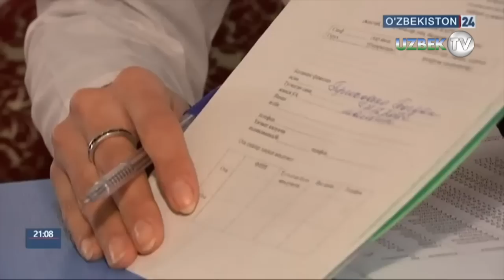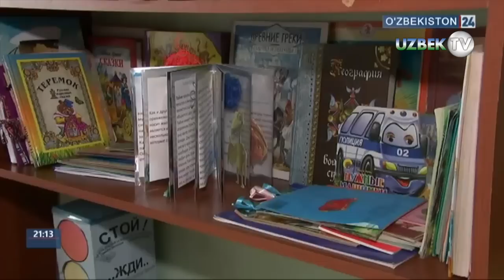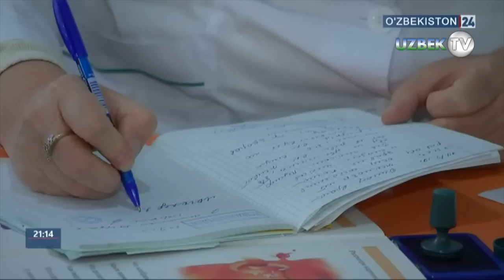Журналист текшируви: Махсус мактабда 90% болалар соғлом! Ошхонада гўшт кам чиқди!